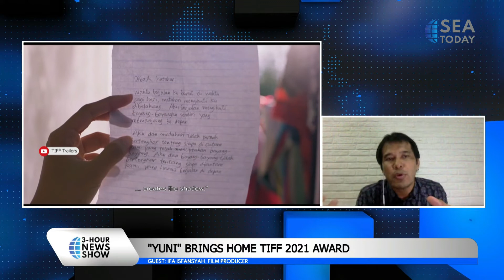Live Interview with Ifa Isfansyah; "Yuni" Brings Home TIFF 2021 Award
Yuni adalah film drama Indonesia yang ditulis oleh Kamila Andini, film ini sendiri mulai diproduksi di tahun 2017, dan selesai di awal tahun 2020 kemarin. Film ini dibintangi oleh Arawinda Kirana, Kevin Ardi-Lova, Dimas Aditya, Marissa Anita, serta Asmara Abigail.
Film ini bercerita tentang seorang gadis remaja bernama Yuni yang bermimpi untuk melanjutkan pendidikannya. Seperti apa proses pembuatan film ini hingga mampu memenangkan TIFF 2021 award? Simak cerita dari sang produser, Ifa Isfanyah di video ini yuk!
Yuni is an Indonesian drama film written by Kamila Andini, this film itself began production in 2017, and was completed in early 2020. The film stars Arawinda Kirana, Kevin Ardi-Lova, Dimas Aditya, Marissa Anita, and Asmara Abigail.
This film tells the story of a teenage girl named Yuni who dreams of continuing her education. What was the process of making this film to be able to win the TIFF 2021 award? Check out the story from the producer, Ifa Isfanyah in this video!